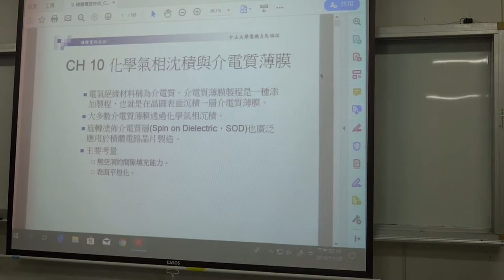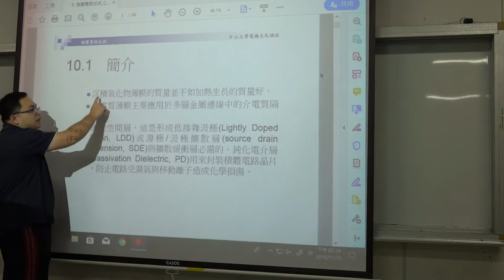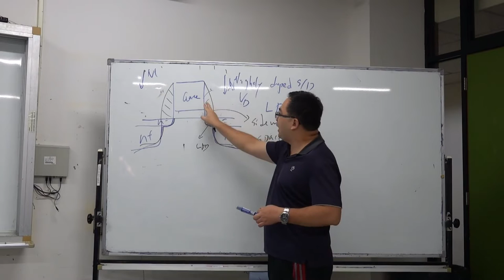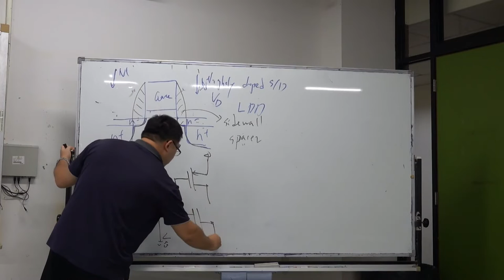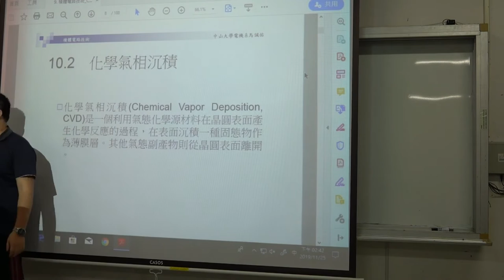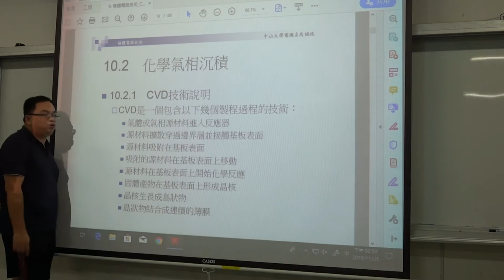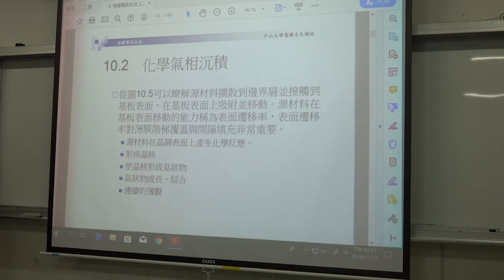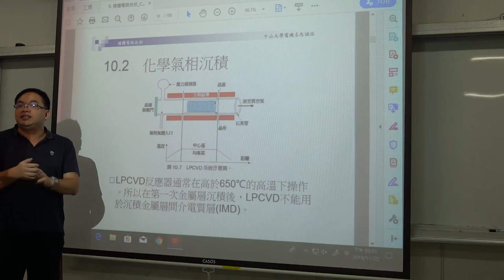微電子技術108 2019 1125 02